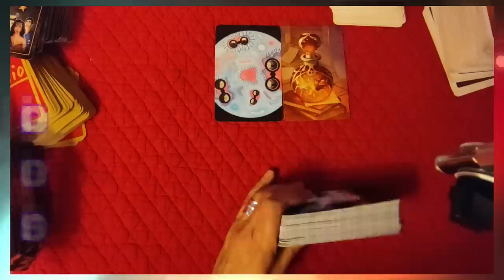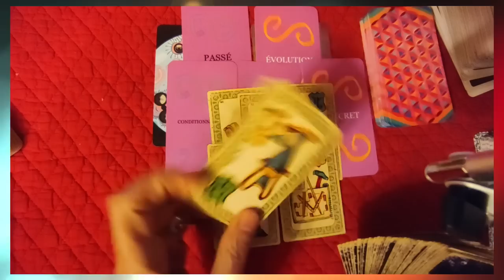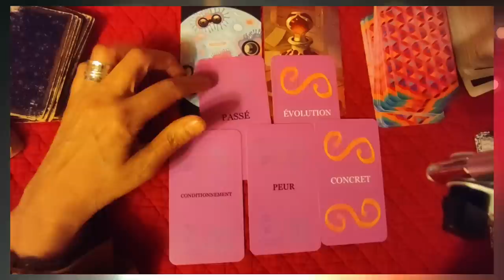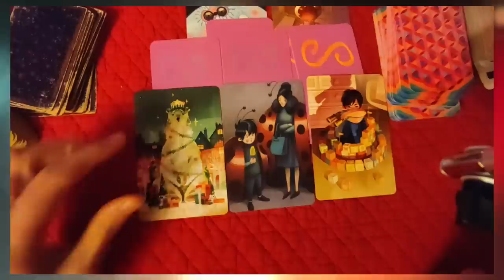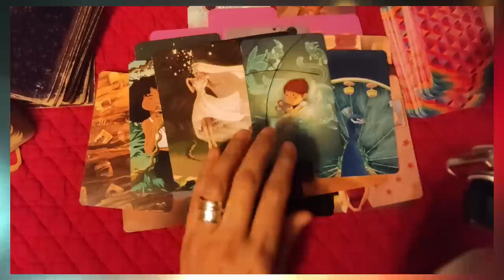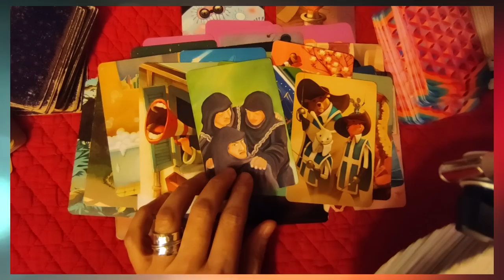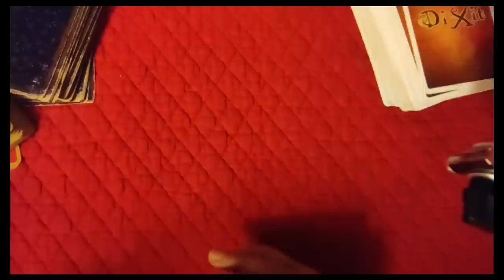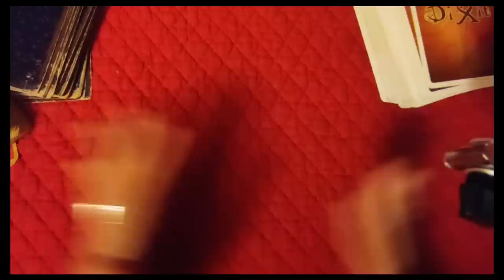⚡tirage éclair#43 la piqûre obligatoire pour les seniors? (Dixit, oracle de la vérité)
⚡tirage éclair#43 la piqûre obligatoire pour les seniors?
 ► Apprendre la cartomancie, c´est facile!
► Playlist  ♋ Astrologie védique et uranienne

@Madi Jasper